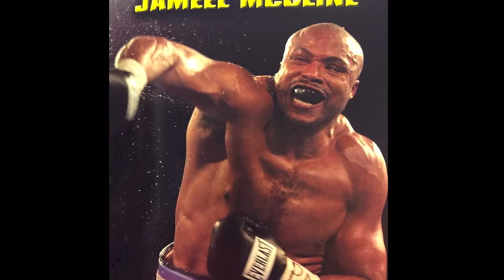GOP Debate Analysis with boxer Jameel McCline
FistThingsFirst's Alex Pierpaoli speaks with 4-time Heavyweight Title Challenger Jameel "Big Time" McCline after the primetime, Fox News & Facebook sponsored GOP Debate. A veteran of the professional prize ring, McCline also lost a bid for South Florida's 20th District seat against 23 year Democratic incumbent Alcee Hastings in 2014, giving him a unique perspective on both the fistic and political arenas.